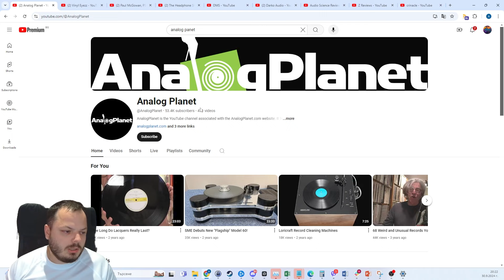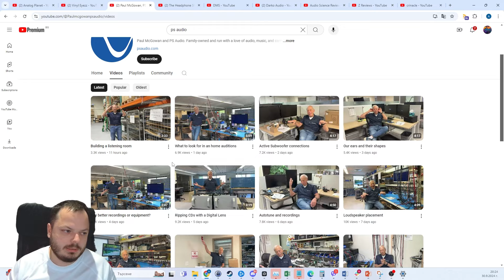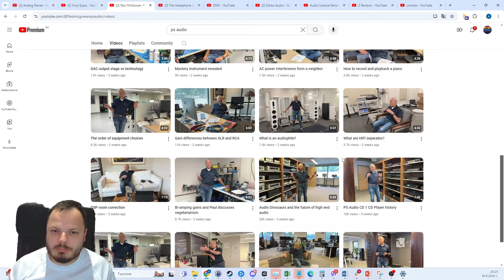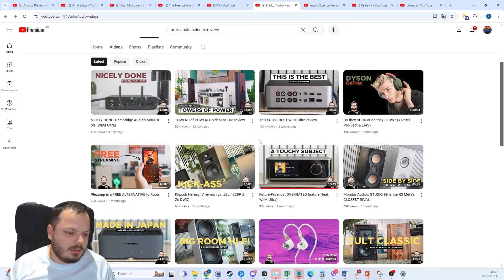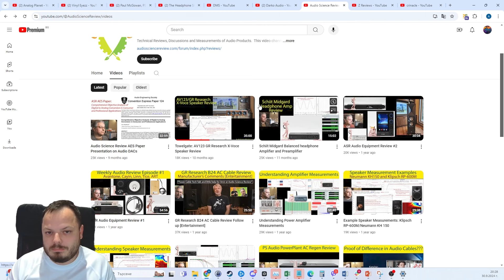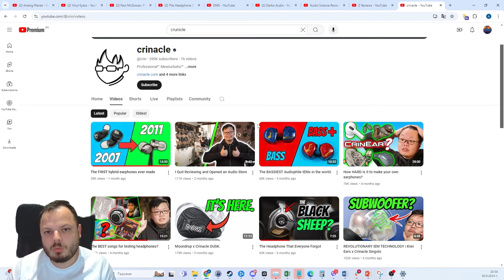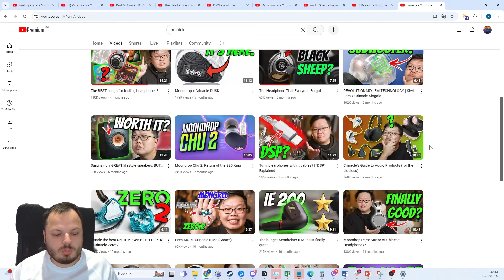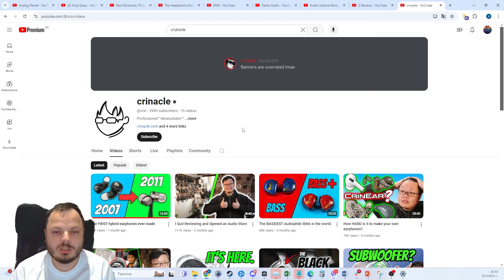КОИ YOUTUBE КАНАЛИ ГЛЕДАМЕ?